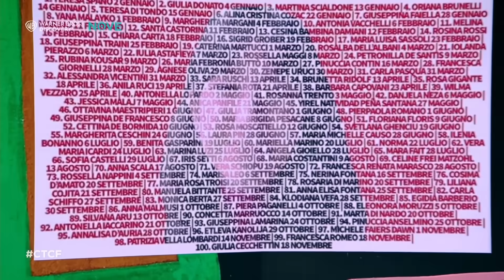Che tempo che fa | La Letterina di Luciana Littizzetto a tutti i Maschi